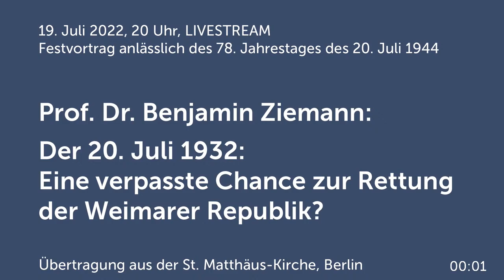Vortrag anlässlich des 78. Jahrestages des Umsturzversuchs vom 20. Juli 1944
Dienstag, 19. Juli 2022, 20 Uhr

Festvortrag anlässlich des 78. Jahrestages des Umsturzversuchs vom 20. Juli 1944
in der St. Matthäus-Kirche, Berlin

Prof. Dr. Benjamin Ziemann, Professor of Modern German History, The University of Sheffield
"Der 20. Juli 1932: Eine verpasste Chance zur Rettung der Weimarer Republik?"